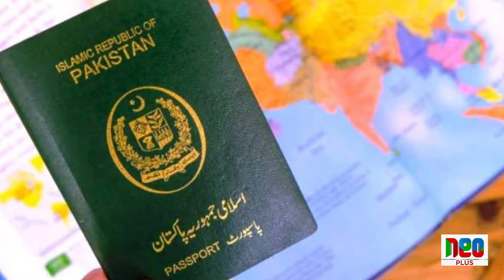No Passport Required from Pakistan for Arbaeen Travelling by Air | Neoplus